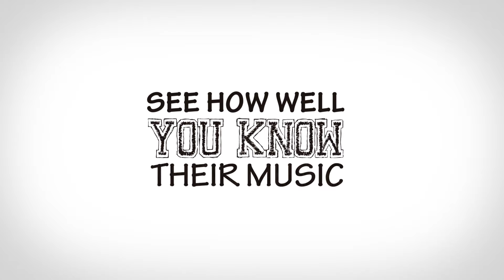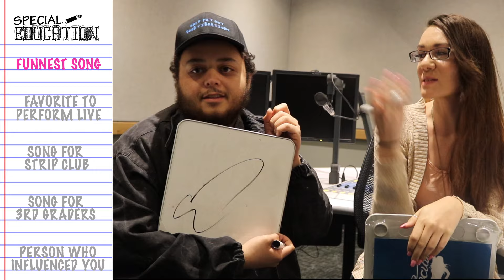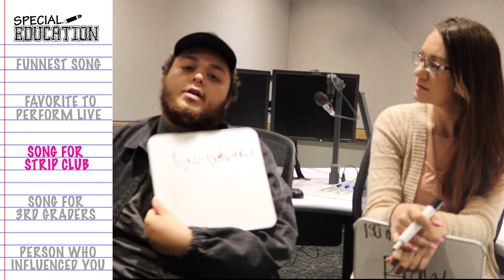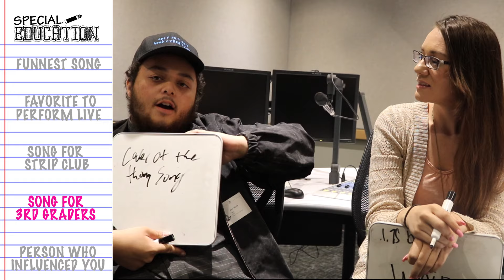Alex Wiley gives stripper etiquette & draws dicks on Special Education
But we also learned about his music too!

Alex Wiley who is never shy of shenanigans didn’t disappoint when he joined Special for her game show Special Education. Not only did he draw a penis after every question but also gave advice to strippers and of course spoke about his music too. He chose ‘His Lil’est Nonchalant’ as the most fun song to make because it was his first time using auto tune and it made him feel like “T-Pain mixed with Kanye West mixed with some kind of fire breathing angel dragon!” For artist that influenced him the most Alex Wiley chose MC Hammer stating “the pants, the haircut, the dancing, being too legit to quit, mother fuckers not being able to touch you, the fact that I say it’s wizzle time all the time and he was Hammer and said it’s hammer time all the time.. The similarities are there and it’s a lot more like under the surface I guess, it’s not so obvious.”